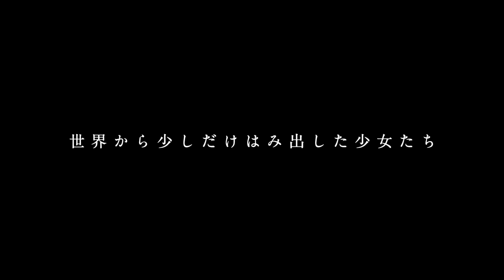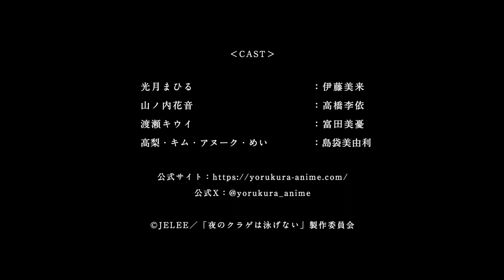Teaser del anime Yoru no Kurage wa Oyogenai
Teaser del  nuevo anime original de televisión realizado por Doga Kobo titulado Yoru no Kurage wa Oyogenai, a estrenar en abril. El anime celebra el quincuagésimo aniversario de Doga Kobo.

La historia juvenil tendrá lugar en Shibuya.

JELEE está acreditado en el trabajo original, con Ryohei Takeshita (Eromanga Sensei) a cargo de la dirección bajo Doga Kobo. popman3580 se encarga del diseño original de personajes, con Junichirō Taniguchi (Magia Record: Puella Magi Madoka Magica Side Story, Touken Ranbu: Hanamaru) adaptándolos para el anime. Yūki Yaku (autor de las novelas Jaku-chara Tomozaki-kun) escribe y supervisa los guiones.

Dirección jefe de animación: Junichirō Taniguchi, Akiko Toyoda, Asuka Suzuki.
Animadores principales: Shinnosuke Ota, Saurabh Singh, Kazuma Nakao.
Dirección de sonido: Eriko Kimura.
Producción musical: King Records.

Las voces anunciadas son:

Miku Itō como Mahiru Kōzuki.
Rie Takahashi como Kano Yamanouchi.
Miyu Tomita como Kiwi Watase.
Miyuri Shimabukuro como Mei "Kim Anouk" Takanashi.